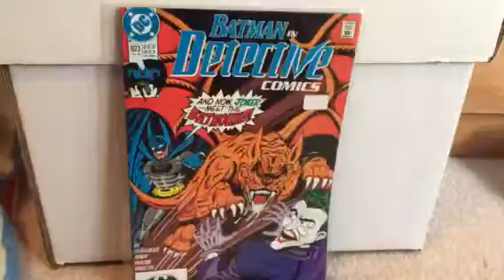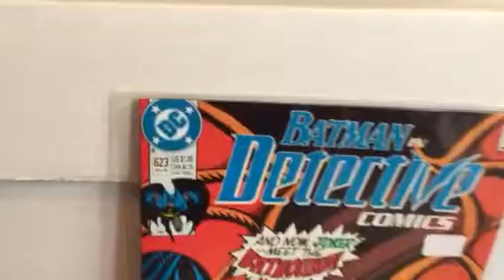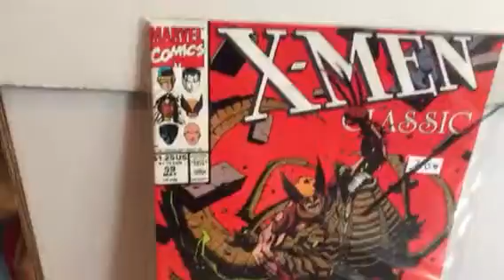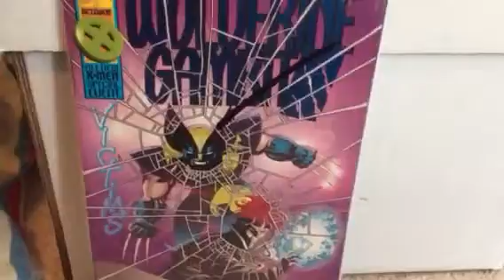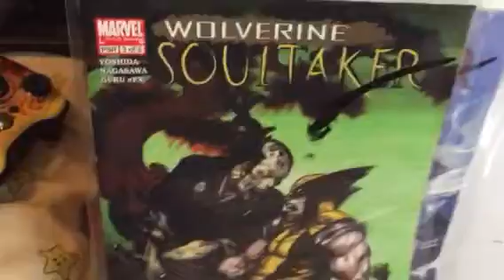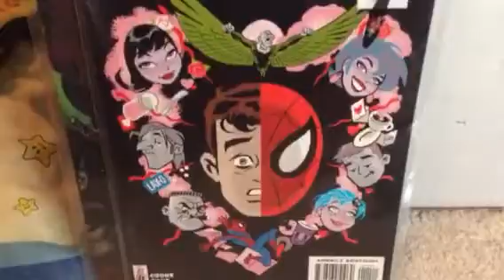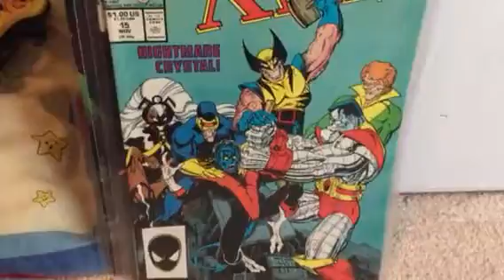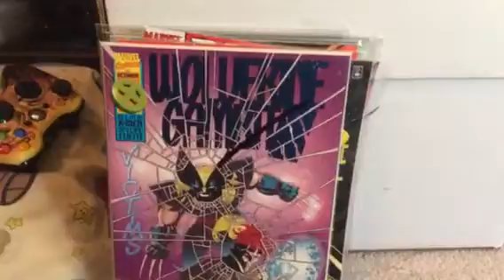Comic Book Haul #14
Hey what's happening people!!!
I'm back with another comic book haul.
I got 10 books to show you people.